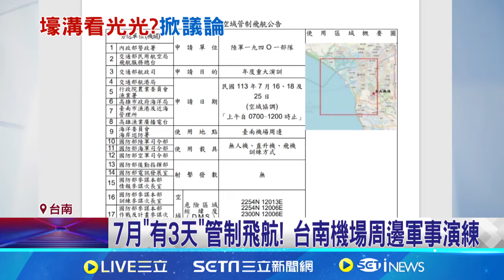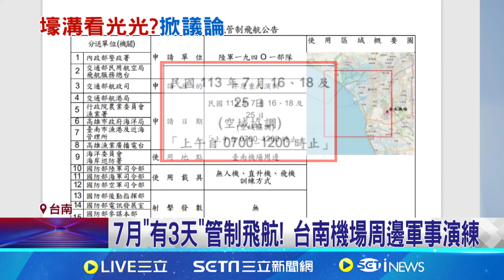空拍全都露 ! 台南喜樹海灘軍事坑道一覽無遺｜三立新聞網 SETN.com